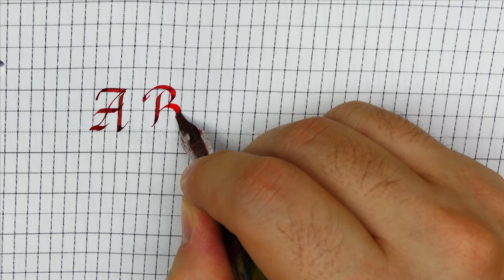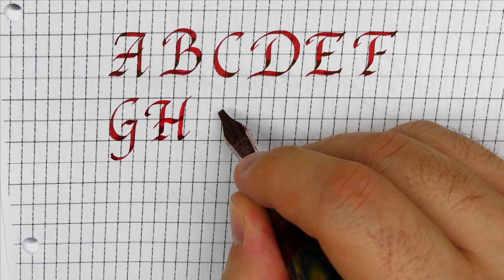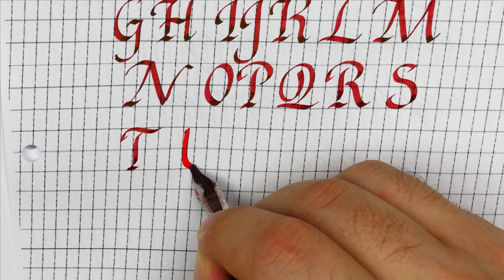How to write Italic Capital letters with guidelines - Handwriting practice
Pen: Opus88 Bela Red
Nib: Bock steel stub 2.3mm
Ink: Diamine Communication Breakdown